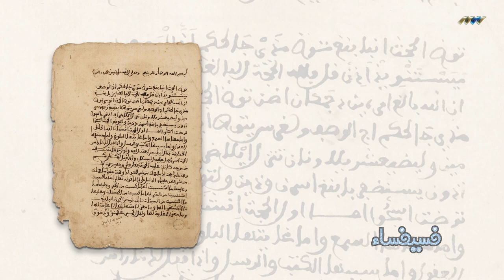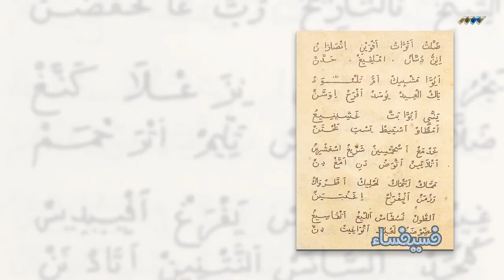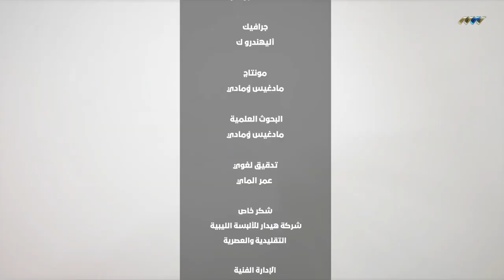سلسلة رواد : عبد الحميد ين مغطير الجناوني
ليبيا زي ما هي!
سلسلة رمضان الاستثنائية رواد: عبد الحميد بن مغطير الجناوني درس في البصرة علي يد مسلم بن أبي كريمة حوالي سنة 105-110 هجرية ودرس معه كل من أبي غانم بشر بن أبي غانم الخرساني وصاحب وقارن المحدث الشهير الربيع بن حبيب الفراهيدي..
عاش في ليبيا وبها توفي بعد أن عاش زهاء المائة سنة ونشر دعوته وأصبح لها صدي في كل افريقيا الشمالية ...
كان مستشارا لبعض الامراء ومفتي وقاضي وحضر محاولة قيام أربع ممالك أخرها دولة استمرت لمدة 130 سنة ...
السلسة الرمضانية التي تعني بشخصيات ليبية رائدة عبر التاريخ...
حلقتين مختلفتين كل أسبوع  يوم الاربعاء واثنين الواحدة ليلا بتوقيت مدينة سرت..